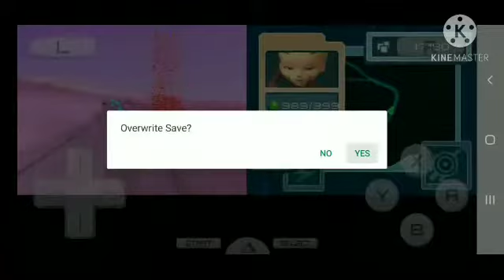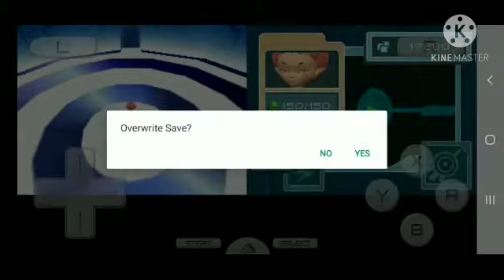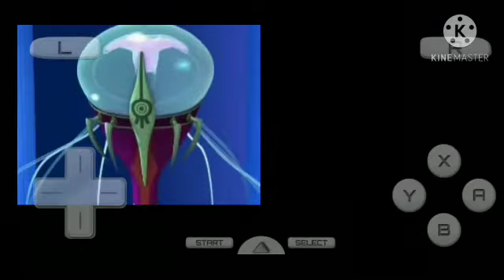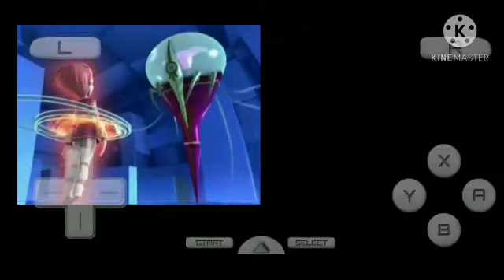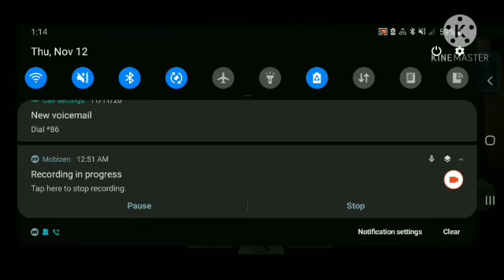Code Lyoko (DS) Let's Play Episode 12 - More visions? Sector Five with Aelita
Here is Episode 12 of Code Lyoko on the Nintendo DS